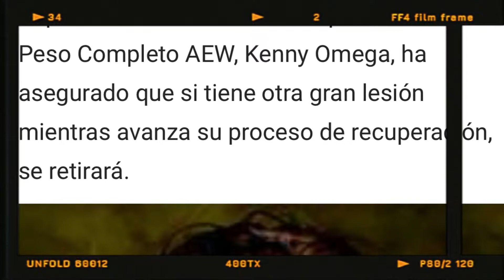Kenny Omega YA Piensa En El RETIRÓ No Se HARÁ LA LUCHA Con el HIJO DEL VIKINGO?